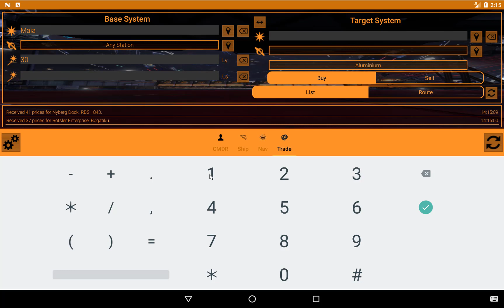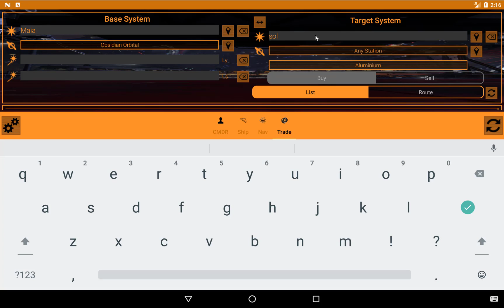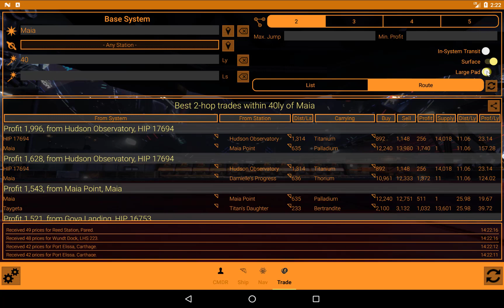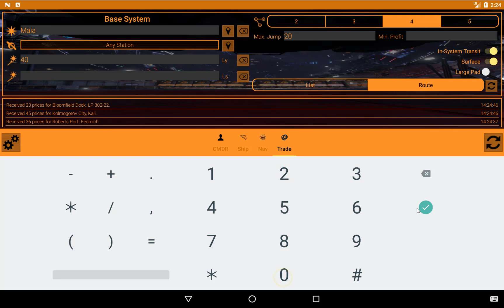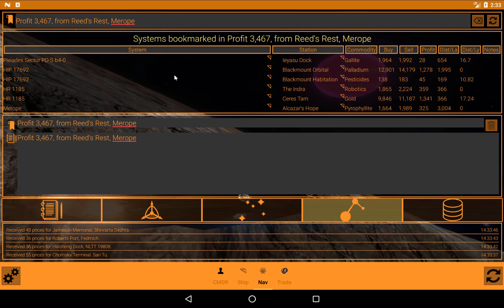EVA Trade Searches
How to use EVA Elite:Dangerous Virtual Assistant to find the best trades in your neighbourhood. Find commodities to buy or sell, find the best prices, and find complex, profitable, circular trade routes.

Table of Contents:

00:00 - Introduction
00:57 - EDProxy
01:30 - Autofill for Location
01:53 - Basic Controls
02:24 - Types of Search
02:41 - All Commodites in a System
02:52 - All Commodities in a Station
03:20 - Search for Commodity
04:02 - Find Commodity Nearby
05:05 - Filter by Jump Point Distance
05:52 - Trade Searches
06:29 - Best Trade Between Two Systems
07:34 - Best Trade Between Stations
08:27 - Best Trade for Any Commodity
09:24 - Route Mode
10:19 - Trade Route Results
11:36 - Surface and Pad Size Filters
12:12 - Trade Route Hops
12:40 - In-System Transit
13:47 - Filter Trade Routes by Distances
14:23 - Filter by Jump Distance
15:03 - More Options
15:46 - Bookmarks
18:05 - Summary